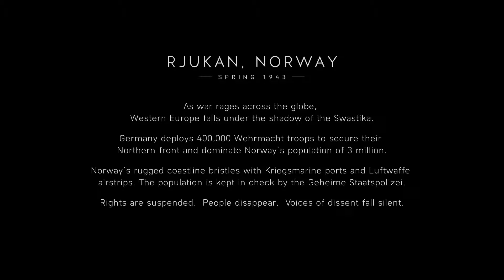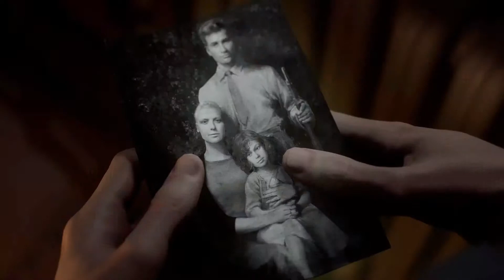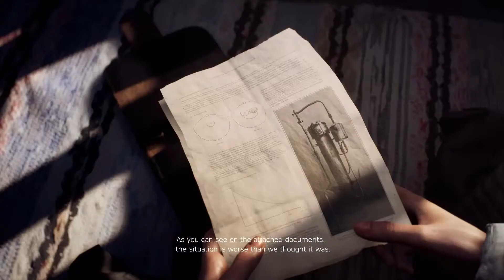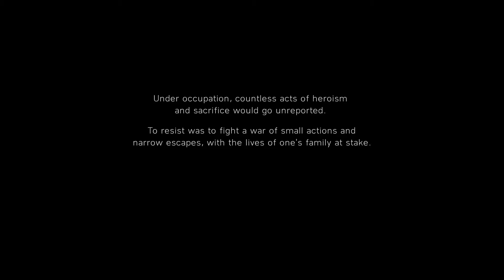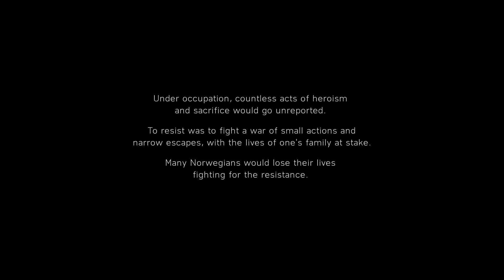Battlefield 5 || Single player Campaign Gameplay || NORDLYS || Mission2 CUTSCENES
Hi Guys!!

All cutscenes of the second story of Battlefield single player campaign

BeeZt30